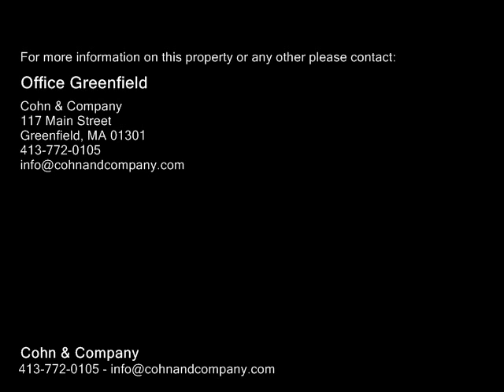77 State Street, Buckland MA 01338 - Multi Family Home - Real Estate - For Sale -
77 State Street, Buckland MA 01338  Multi Family Home  Real Estate  For Sale   Confirmed! The village of Shelburne Falls has been designated as one of 15 Great Places in America. An opportunity to invest in a 3 unit with river views is now available. Live in one unit and let the rental income pay your mortgage while you build equity. Included are two onebedroom apartments on the first level, and one 2bedroom apartment on the upper level. A 20x15 two story addition was added four years ago. This multiunit is perfect for the owneroccupant or a great investment for added income as tenants pay their own utilities. Additional amenities include town water & sewer and cable TV and internet is available. This wellloved property is now ready for you to freshen up. Here is an opportunity to own income producing property in the village. Call today.